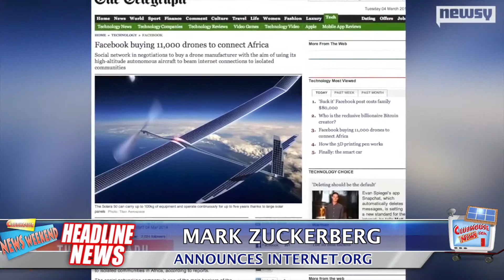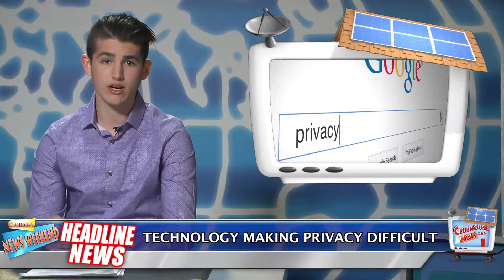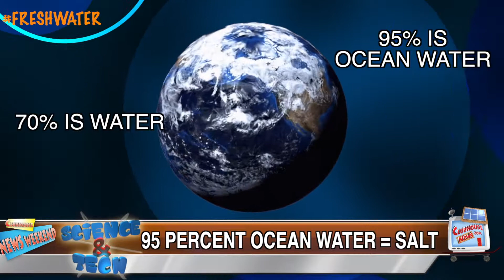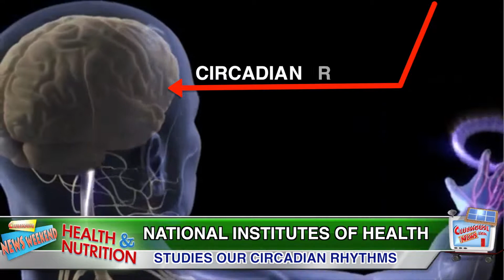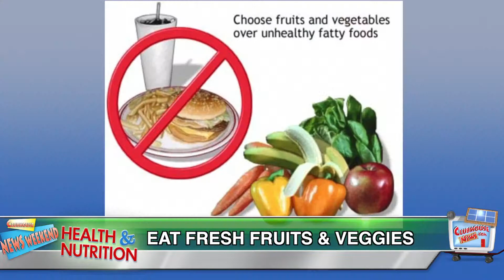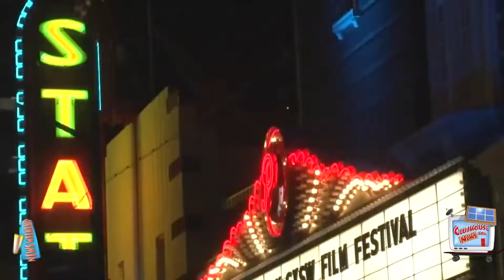Clubhouse News Weekend (Week Ending 03/22/14)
Welcome back to Clubhouse News! We are news for kids by kids! We cover all of the topics you need to know with everything from breaking news affecting the entire world to info about technology and celebrities!